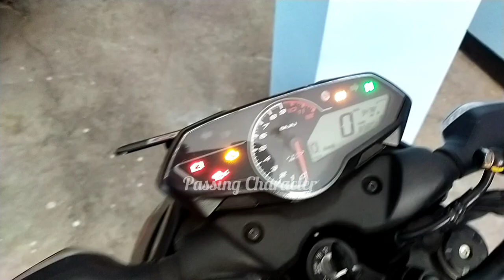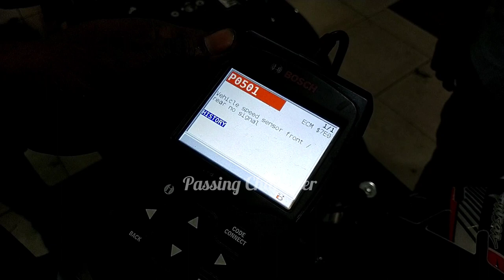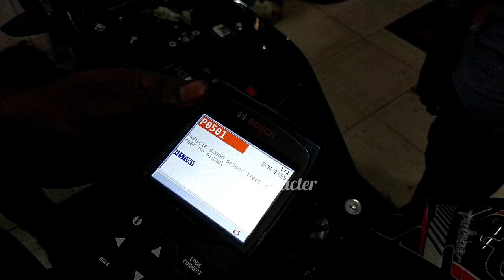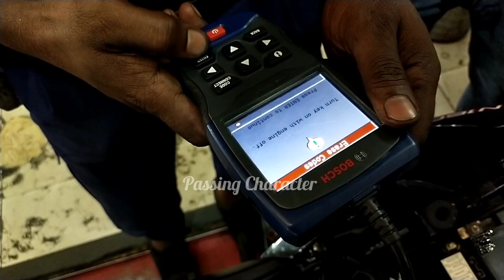Pulsar N160 Fuel Injection Signal কেন দেয়?? এবং সমাধান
►Dhaka to Bandarban by Bike ll To feel the Adventure ll SYM 165CC ll Motovlog ll